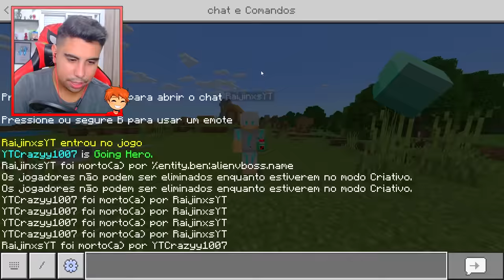ATUALIZOU A MELHOR ADDON DE BEN 10 PARA MINECRAFT! MILLIONTRIX/CARNITRIX/CHAQUETRIX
No vídeo de hoje eu vou mostrar pra vocês a atualização da melhor addon de Ben 10 para Minecraft!